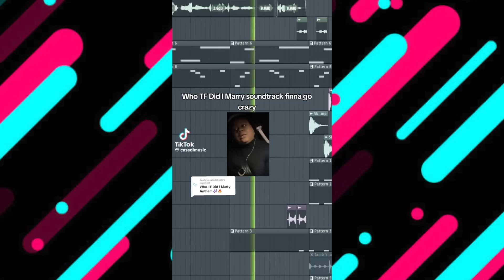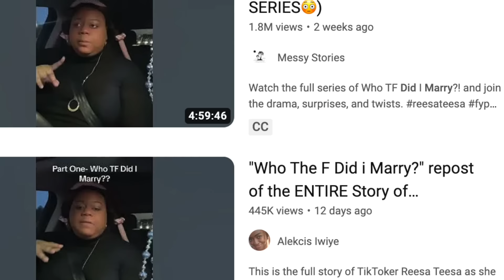Who TF Did I Marry!!?? How Reesa Teesa's Tik Tok Drama Captivated The World...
Chapters:
Intro 0:001-2:41
Summary 2:42-9:56
Why this series took off 9:57-15:45
Tik toks 15:46-18:25
He was exposed 18:26-23:55
Outro 23:56-24:22

Port Adelaide
5015
South Australia